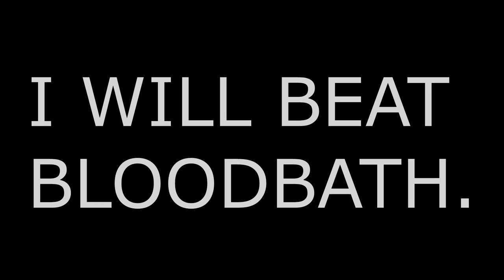Stream Highlights #1 (3/19/20) | Zachiechan